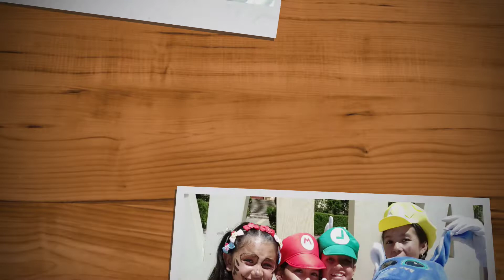Celebración Día de los niños Sativanorte Boyacá 2022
Desfile por las principales calles de la localidad e integración en los eventos programados para esta fecha especial. Agradecimientos a la Alcaldía Municipal en cabeza de su Alcalde Arquitecto Jimeno García por apoyar estos espacios donde los niños se divierten y crecen sanamente.